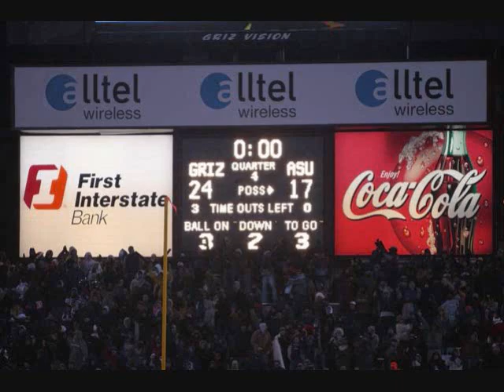Montana Griz, Here Comes the BOOM Villanova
Montana grizzlies here comes the... BOOM